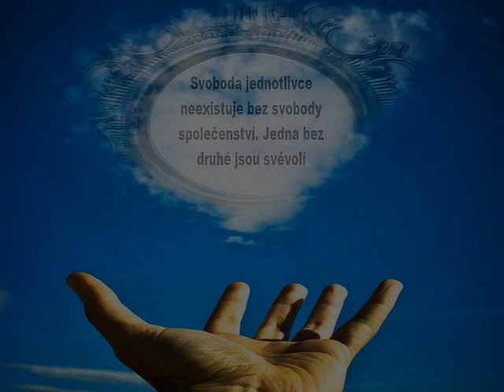SVOBODA Š Forgáč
K MÉMU NÁRODU! :

Vezmi rozum do hrsti!!!
Proč máme na politické scéně mafiány???
PROTOŽE JE VOLÍTE!
Kdyby mafiáni nedostávali hlasy, nevládli by! Vy nevíte koho volíte?
Komunisté sebrali lidem majetky. Dnes vám kdykoliv může kdokoliv sebrat dům - kontrolujete každý den katastr nemovitostí, jestli vám ještě váš dům patří? Máme ročně 600 případů protiprávních exekucí.  Kolika lidem byl nespravedlivě ukraden jejich podnik nebo živnost?
Za komunistů bylo bezpráví.  Copak dneska máme u naší justiční mafie šanci se bránit bezpráví, když nemáme po kapsách hromadu pohotovostních bankovek?  Jakým způsobem se ubráníme zbohatlému mafiánovi, který omezuje nebo ohrožuje naší svobodu a naše rodiny?
Za komunistů byli političtí vězňové. Co dneska disident Wolf, řidič Smetana. ?
Za komunistů se mučilo a vraždilo. Dneska se neunáší, nevraždí a nemučí?
 Počet sebevražd z existenčních důvodů už za 20 let přesáhnul počet popravených za 40 let komunistické vlády!
Vy nevíte, že ve Výroční zprávě BIS jsou důkazy o tom, že tyto mafie řídí stát víc, než politici??? Vy nevíte, že všechno toto bezpráví a mafiánismus řídí vládní, policejní a justiční mafie uplně stejně jako za těch komunistů?
V době, kdy píšu tyto řádky, nám hrozí pád vlády ODS a TOP09. Kdo asi tak vyhraje volby příští - ČSSD? Podle průzkumu volebních preferencí to tak vypadá.
 PROBOHA -- JAK JE TO MOŽNÉ???
Vy nevíte, že jednu mafii pouze vystřídá mafie jiná?  Co Mostecká uhelná? Co aféra Bamberk? Co karlovarská aféra? Co mafiánská trafika Standy Grosse? Co aféra Poche s nekalým sponzorováním strany? Co čachry kolem zadávání zakázek u stavby D47? Co aféra kolem podnikatele Vízka, který výměnou za vládní křesla pro své lidi nabízel kompromitující materiály na ODS? Co rekordní schodky HDP v období rekordního hospodářského růstu? A další a další hromada kauz a afér.

Copak nemůžeme volit ty, kterým důvěřujeme, bez jakéhokoliv ohledu na jejich politickou příslušnost? Pokud někdo vládne podle svého svědomí, potom k tomu nepotřebuje žádné členství v jakékoliv straně. My nemáme kandidáty bez politické příslušnosti? Opravdu musíme volit pouze všechny převlečené komunisty, všechny odnože OF, ODS, ČSSD, KDU-ČSL, OH, US-DEU, ODA, SZ, VV a TOP09? K čertu s politickými stranami! Volme OSOBNOSTI, ne mafiánské spolky Nevěřte kecům, že bez politických stran nejde sestavit vláda. Ve mnoha zemích se to daří!